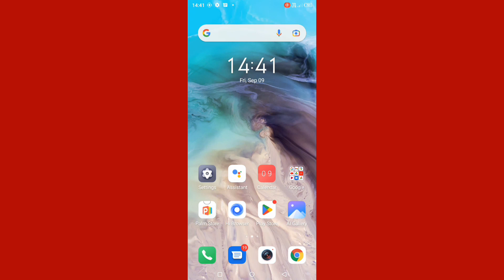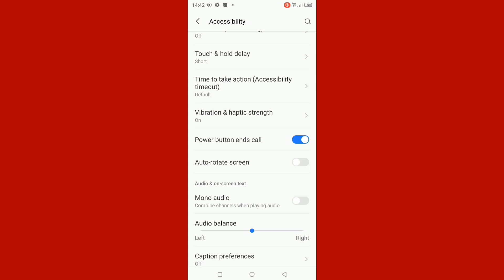itel mobile mein power button se call ends (cut) kaise karen Full HD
Hi friends is video mein main aapko itel mobile mein power button se call end ya cut Karne Ka Tarika bataya hun

to friends FIR milenge news video mein kab tak ke liye bye Radhe Radhe bolna padega